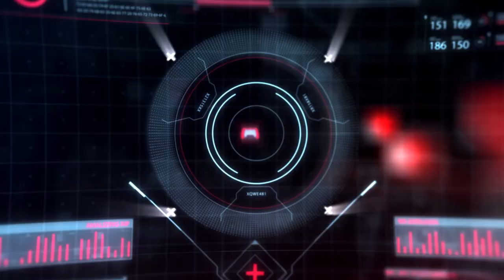GNTVNews 15 - 15 de Octubre 2020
Analizamos con Shezo el revelado de la interface de usuario de PS5, la peli de Monster Hunter, el último episodio de Night City Wire sobre Cyberpunk 2077, Bloodborne corriendo en 60fps en PS4 Pro y más!